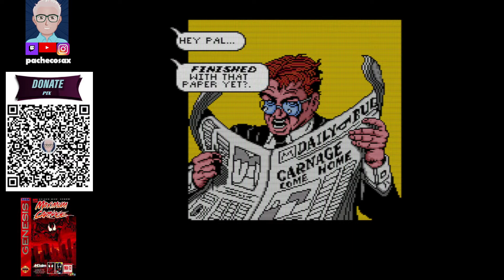Vamos de Retro→ Mega Drive/ Spider-Man and Venom: Maximum Carnage, clássico Marvel de 1994 ate zerar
Ajude o canal com sua doação ficarei grato!
PIX: QR code no vídeo.

E ajudara a melhorar os nossos vídeos e continuar com o nosso canal, sendo 1 real não importa, pois Deus te dar em dobro.

Homem-Aranha e Venom: Maximum Carnage é um side-scrolling beat 'em up jogo para o sistema de entretenimento Super Nintendo e mega / Genesis movimentação , desenvolvido pela Software Creations e publicado pela Acclaim Entertainment e sua subsidiária LJN em 1994. O jogo, baseado no arco da história de quadrinhos de mesmo nome , apresenta vários heróis, incluindo Homem-Aranha , Venom e seus aliados do universo fictício da Marvel Comics , como Capitão América , Gato Preto , Punho de Ferro ,Cloak and Dagger , Deathlok , Morbius e Firestar , todos se unindo para lutar contra um ataque de vilões liderados pela Carnificina , incluindo Shriek , Doppelganger , Demogoblin e Carrion .

As primeiras impressões do jogo para o Super NES e Genesis foram vendidas em cartuchos de cor vermelha. As impressões posteriores vieram em cartuchos de cores padrão. Foi seguido por uma sequência intitulada Venom / Spider-Man: Separation Anxiety .

O jogo recebeu críticas mistas após o seu lançamento, mas nos últimos anos, as críticas têm sido mais positivas e é considerado um dos melhores jogos do Homem-Aranha da era de 16 bits.